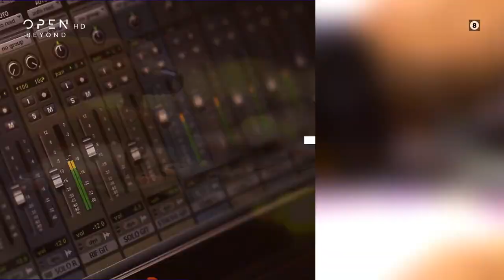Το ακούσατε πρώτα στο OPEN | OPEN TV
Το OPEN βρίσκεται καθημερινά στην καρδιά των γεγονότων μεταφέροντας άμεσα, αξιόπιστα, αναλυτικά και σε βάθος όλες τις κρίσιμες εξελίξεις.